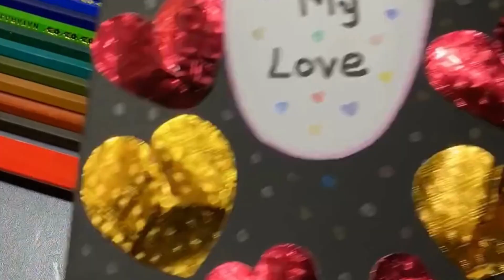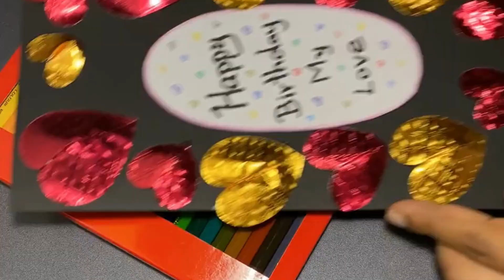Handmade DIY Greeting Card for Her or His Birthday | love | 3D Hearts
Using Color pencils and paper. Handmade Birthday Cards.